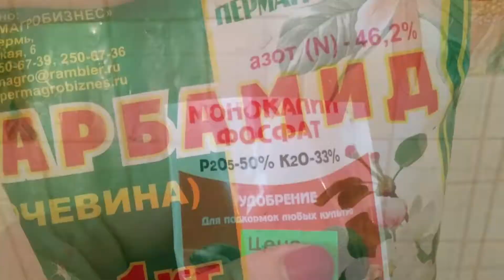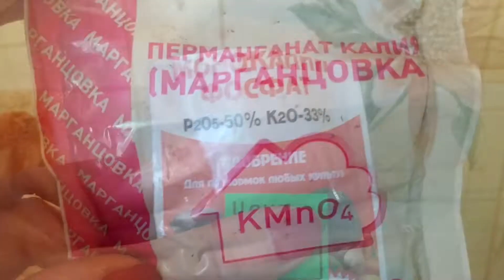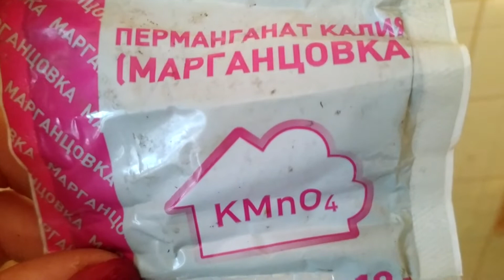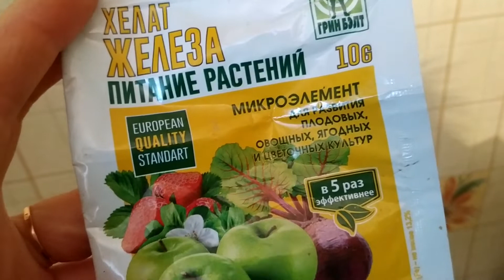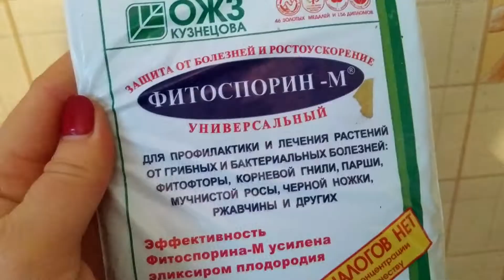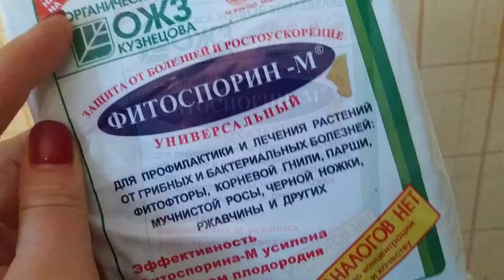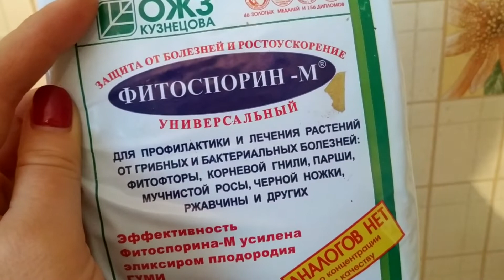Подготовка к рассадному сезону 2020г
Немного об строительстве, грунте, удобрениях на сезон 2020г.